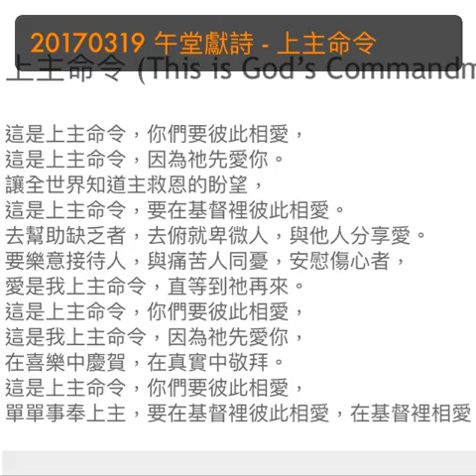20170319 午堂獻詩 - 上主命令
九龍塘基督教中華宣道會午堂詩班

上主命令 (This is God’s Commandment)

這是上主命令，你們要彼此相愛，
這是上主命令，因為祂先愛你。
讓全世界知道主救恩的盼望，
這是上主命令，要在基督裡彼此相愛。
去幫助缺乏者，去俯就卑微人，與他人分享愛。
要樂意接待人，與痛苦人同憂，安慰傷心者，
愛是我上主命令，直等到祂再來。
這是我上主命令，因為祂先愛你，
在喜樂中慶賀，在真實中敬拜。
單單事奉上主，要在基督裡彼此相愛，在基督裡相愛！